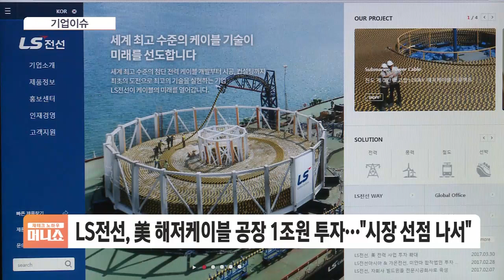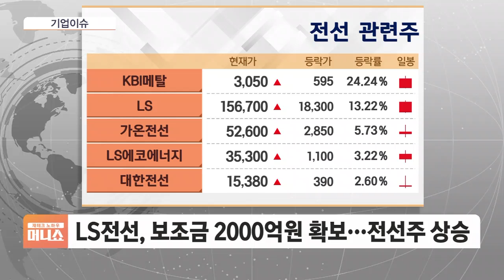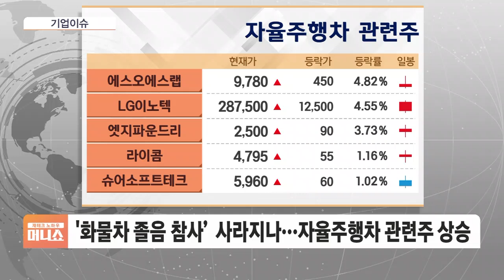[기업이슈] 전선주 빨간불 들어올까…美 해저케이블 시장 선점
◇ LS, 1조 원 투자 美 해저케이블 시장 선점
◇ GS, 해상풍력 사업전환 100조 시장 노린다
◇ K-방산 수주 '잭팟' 방산주 강세
◇ 국토부 자율주행 준비 자율주행 시장 커지나